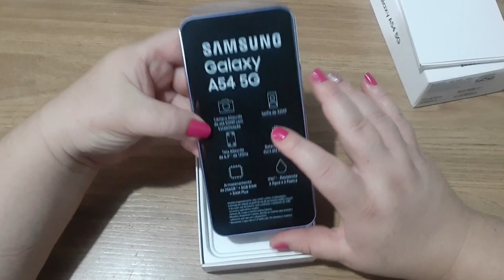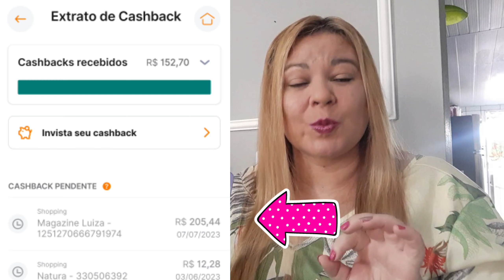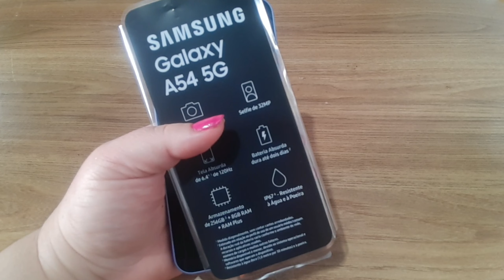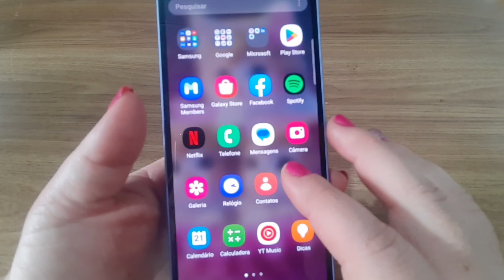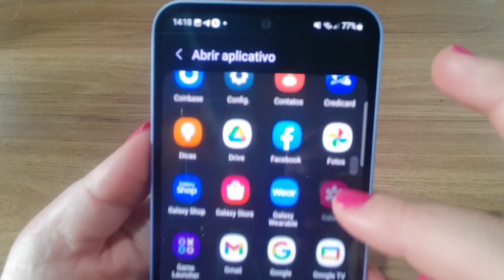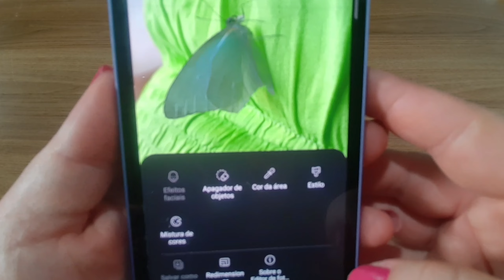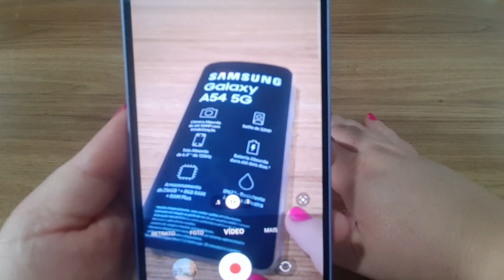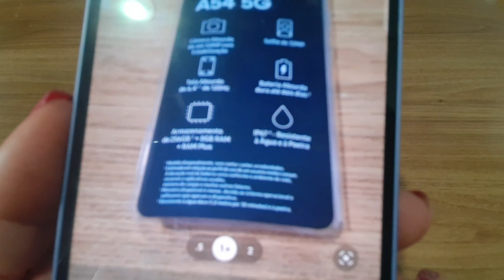DICAS E TRUQUES NO MEU CELULAR SAMSUNG GALAXY A54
Hoje venho compartilhar com vocês meu novo Celular da Samsung Galaxy A54

🛍Smartphone Samsung Galaxy A54 5G 256GB 8GB RAM Tela 6.4'' Câmera Tripla de até 50MP + Selfie 32MP -
PREÇO R$1.999,00 na Amazon ⤵️

PREÇO R$2.069,10 na Magazine Luiza ⤵️

💚 Link para se cadastrar no MELIUZ é ganhar 5 reais⤵️

Já imaginou ter um Super App completo que te dá cashback nas melhores lojas do Brasil?
💚 É só abrir sua Conta Digital Inter sem taxas usando meu código 30DB807F e aproveitar agora 🧡

Via Instagram